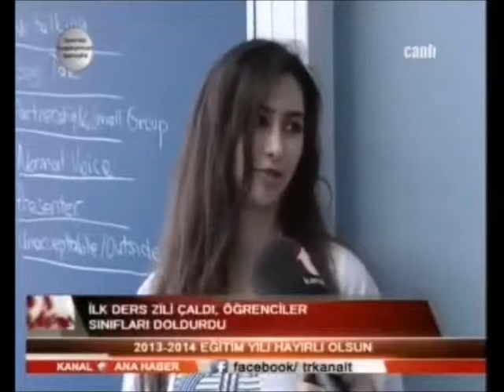kanalt ana haber 16 eylül 2013 fethi akar resmiye eren ayça kurutuz görkem küçük